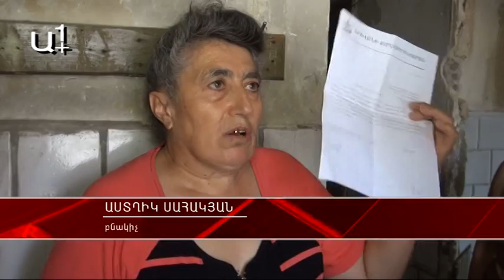Ապրում են 4-րդ կարգի վթարային շենքում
Աջափնյակի Սիսակյան փողոցի 3-րդ շենքում բնակվող երեխաների համար Կառավրության դիմաց ավելի ապահով է, քան սեփական բակում:

Այսօր Սիսակյան 3 փողոցի բնակիչները կառավարության դիմաց էին; Մեկ անգամ եւս հիշեցնելու, որ, որ իրենք բնակվում են 4-րդ կարգի վթարային շենքում: Նրանք դիմել են բոլոր պատկան մարմիններին, սակայն ոչ մի լուծում: